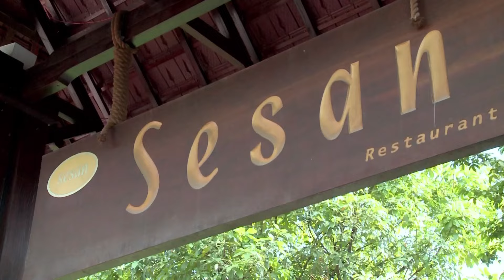ĐỘC THÂN TUỔI 30 - TẬP 14/30 | Phim Việt Nam Hay Nhất 2024 | Trường Giang, Lê Khánh, Nhật Kim Anh